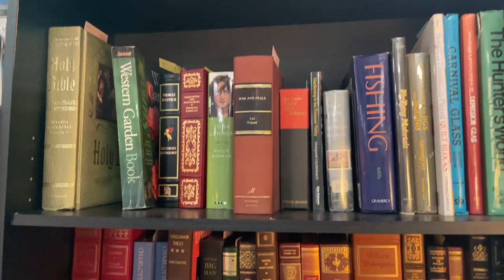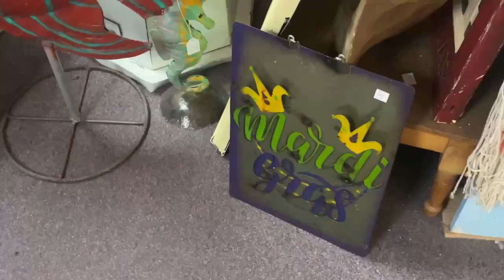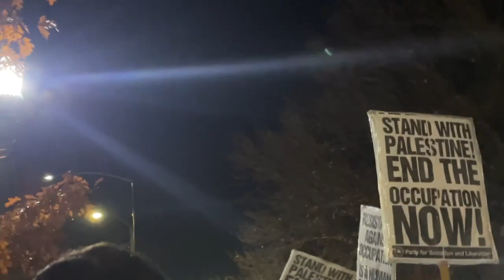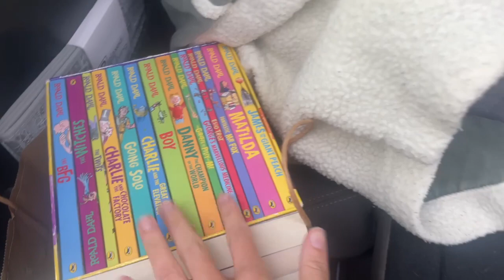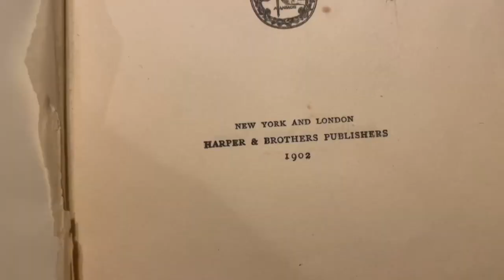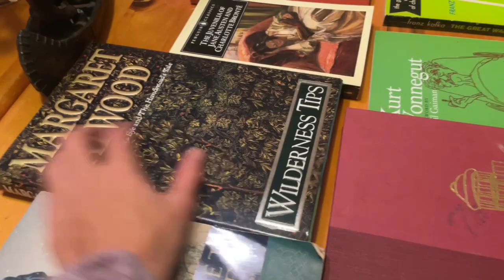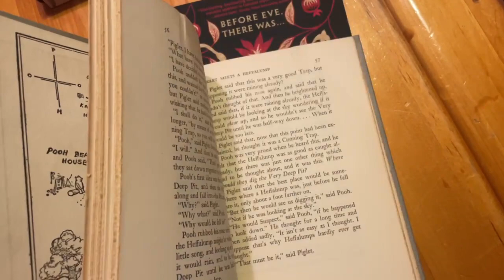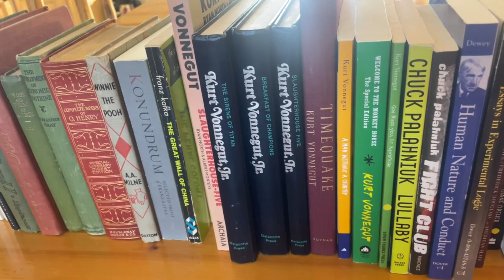boise baby (again)